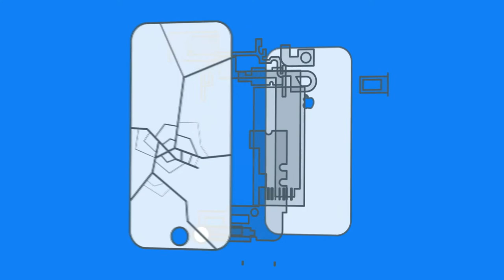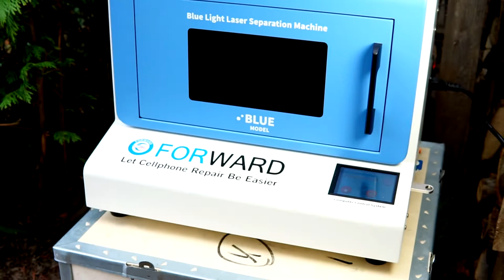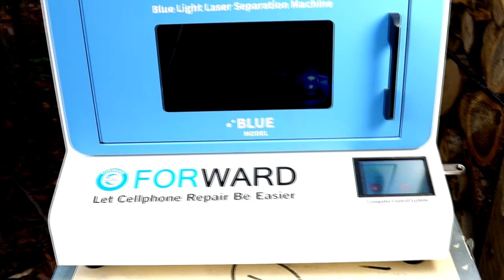IPhone 8, X, XS, XR, 11, Pro Back Glass Replacement Newest Laser Method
If you have a cracked or shattered iPhone 11 Pro back glass, it is time to replace it now. We have a new laser method to replace the back glass with high quality and fast speed. This video will show you how to replace the back glass with a new one. If you want to replace an iPhone 11 Pro back glass, then this video is what you need.

►Repairkit/ set◄
★ Repair set (professional)
★ Repair set (beginner)

★ Glue E8000

In this Video I show you how to replace
IPhone 8, X, XR, XS, 11, 11 Pro Backglass with a new Laser machine.
IPhone Backglass BlueLight Laser

►► SOCIAL MEDIA ◄◄

►►My support ◄◄

►►EMPTIONS ◄◄

--Tools--

★ Repair set (professional)
★ Repair set (beginner)
★ SMD Solder (hot air)
★ Soldering Irons
★ Heating plate (with vacuum)
★ T7000 glue
★ Uv glue

►► Tutorial requests ◄◄